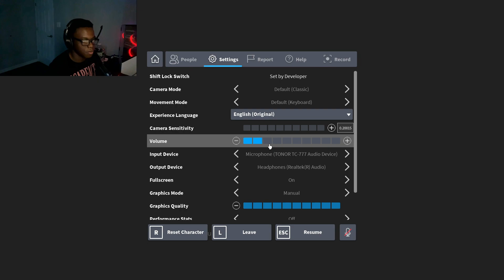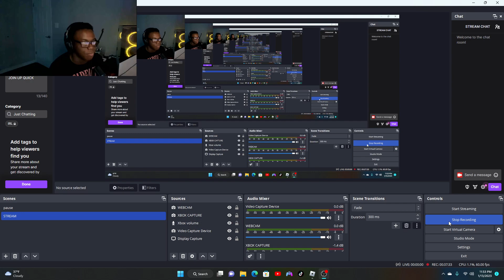Frigid Dusk 2 Roblox - Xbox Party